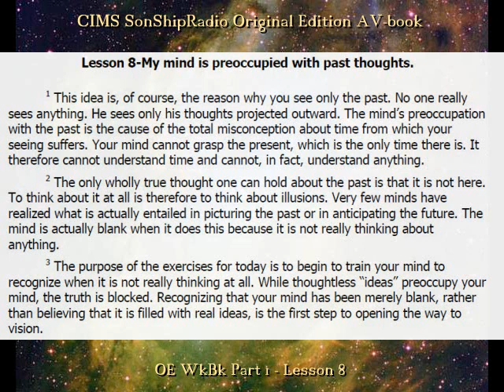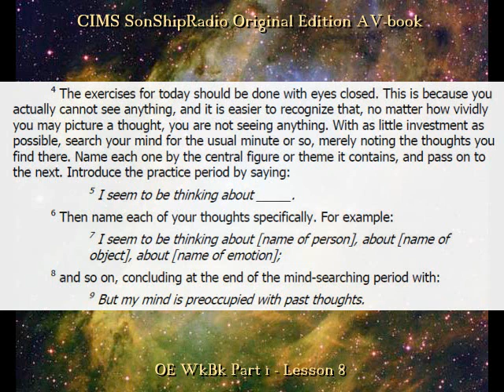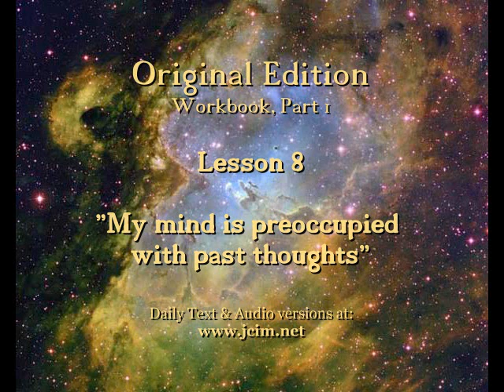OE Lesson 8 -- CIMS SonShipRadio (av)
OE Lesson 8 -- "My mind is preoccupied with past thoughts."